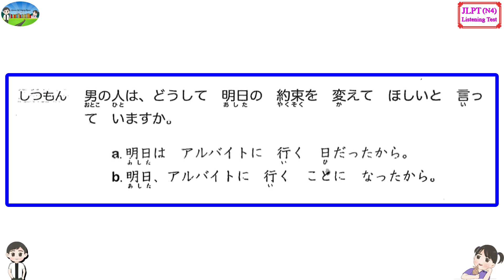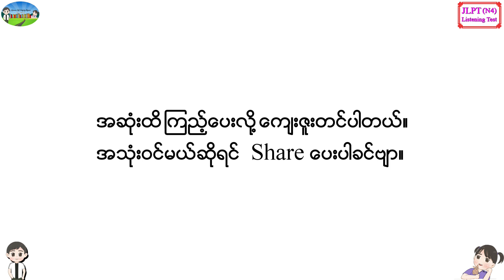7 (2/9) - JLPT N4 Listening Test အဖြေသာ ပြခြင်း မဟုတ်ပဲ မေးခွန်းနှင့် အဖြေဘာသာပြန်ပါဝင်ပါသည်။